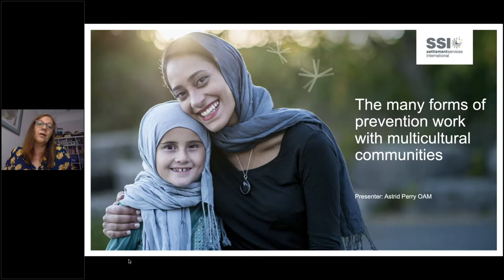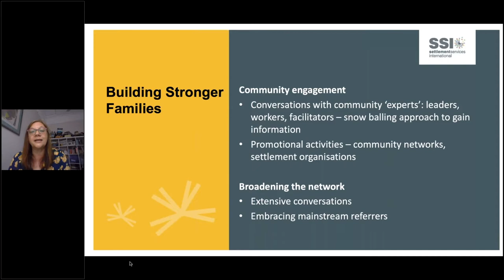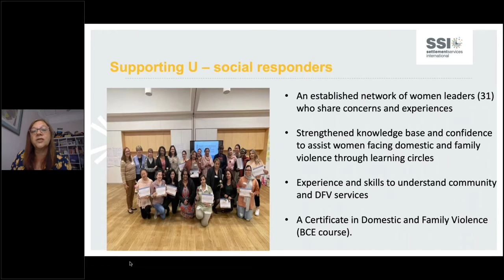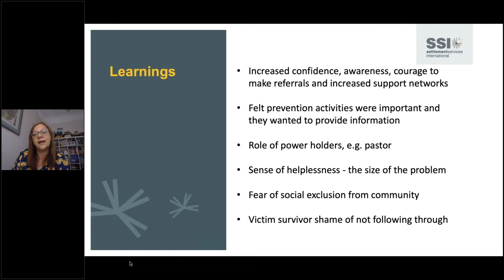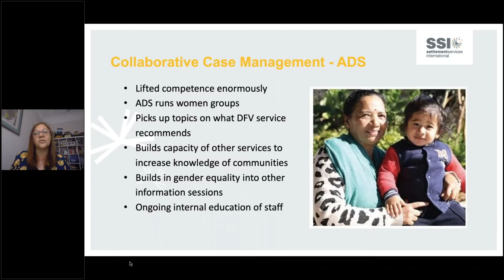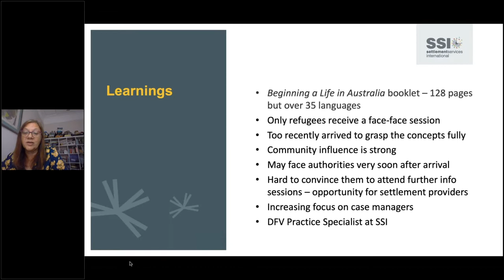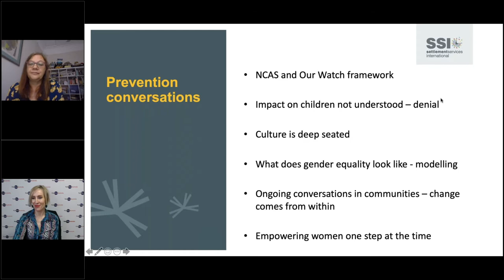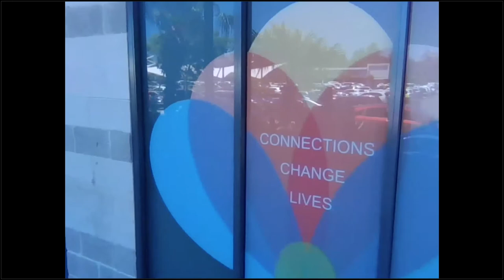16 Days of Action webinar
In this webinar ‘The many faces of prevention – putting a stop to domestic and family violence before it starts’ on 9 December 2021, we heard from three projects showcasing the diversity of prevention initiatives in the domestic and family violence sector:
- Marika Kontellis, from the Full Stop Foundation about Good Night Out campaign for licensed venues;
- Dr Astrid Perry OAM from Settlement Services Australia about a range of their prevention initiatives including Building Stronger Families; and
- Chris Boyle from the StandByU Foundation about Magnolia Place (Westfield).

The webinar was facilitated by Hayley Foster (CEO, Full Stop Australia), in support of the 16 Days of Activism Against Gender-Based Violence 2021.